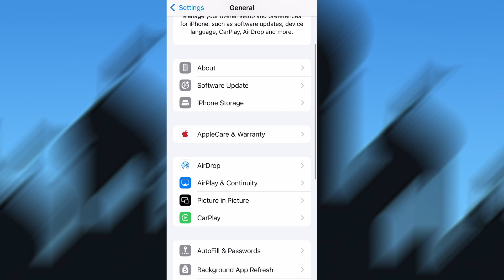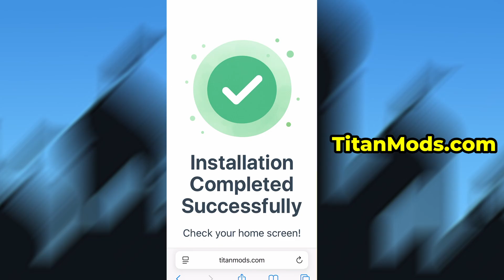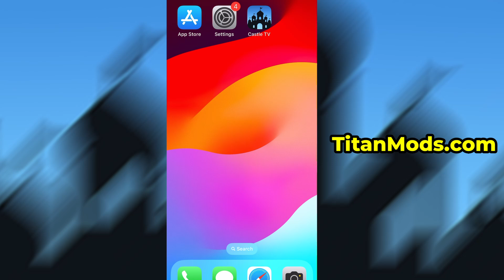How To INSTALL Castle APP TV on Android - Castle TV on iOS Android (2025)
Step-by-step guide to install Castle APP TV on Android and iOS in 2025 — quick, safe, and working method!